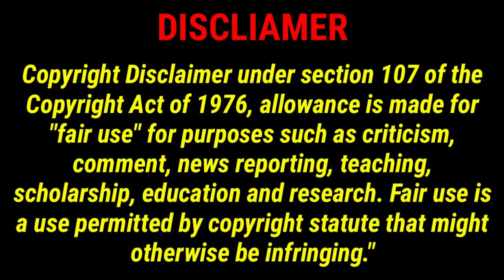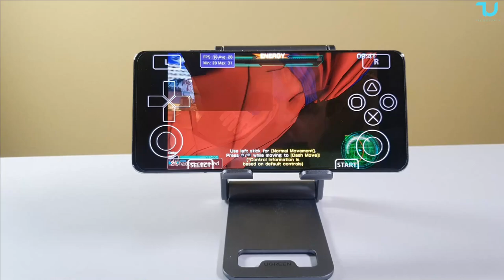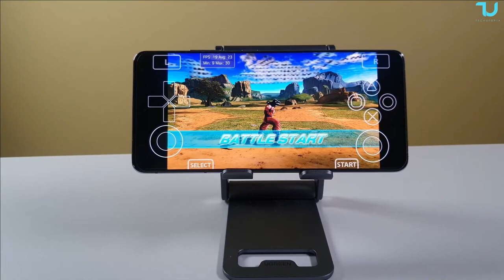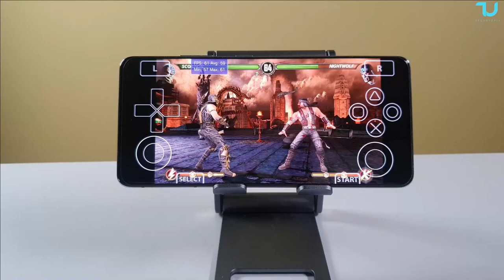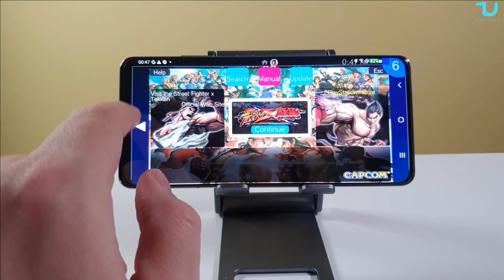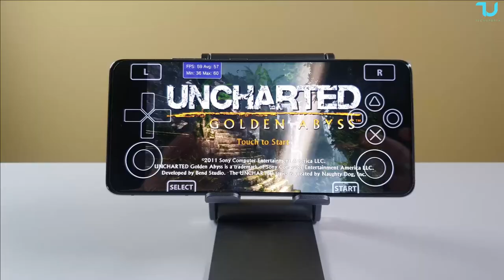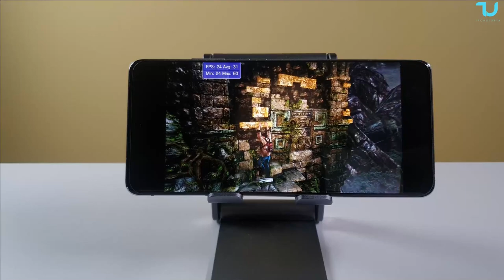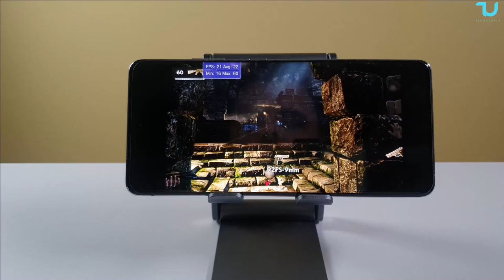Vita3K is the best emulator for MALI GPU smartphones I Insane speed I Exynos 2100 Samsung S21 Ultra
✅TOP 5 LIST From cheapest to the most expensive gamepads:
3➡️Gamesir T4 Mini
4➡️Gamesir G4 Pro

We do not encourage you to obtain games illegally,
Please convert your games that you have purchased
and transfer them to this emulator.